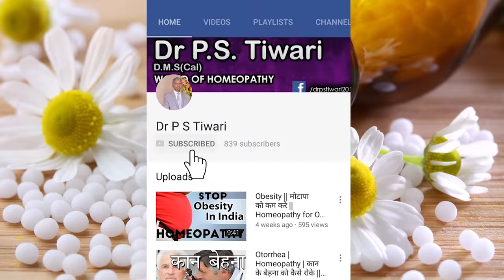Natrum Mur in Hindi (Part 1) - Uses & Symptoms in Homeopathy by Dr P.S. Tiwari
Welcome to another video from Dr. P.S Tiwari. Today we'll be talking about Natrum Mur medicine.

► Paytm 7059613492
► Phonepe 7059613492